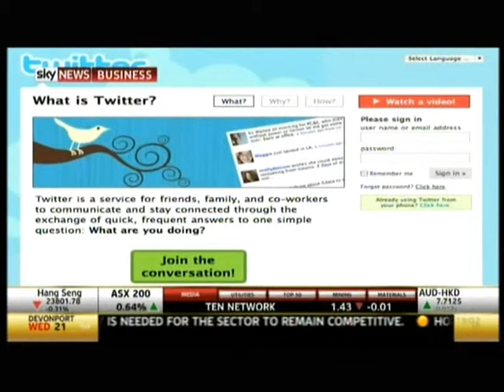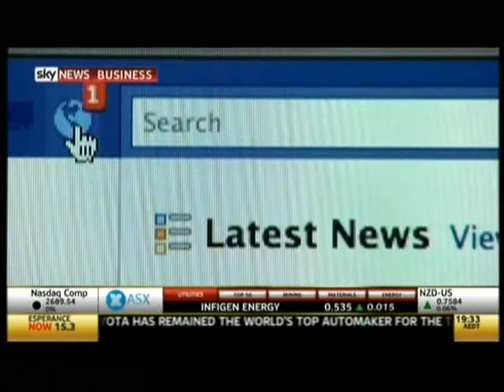Sky Business- social media in crisis management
This is part 2 of our panel discussion on Sky Business and focuses on social media and its role in crisis management. We also look at why it's important for small business to have a communications and media plan. The panel consists of me - Kellie Connolly,, Marie Najaar from Public City and John Bisset from the PRIA